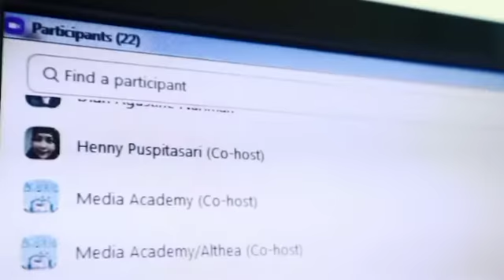BTS Online Training Media Academy #2 bertema : "BUILD SOCIAL MEDIA INTO PR STRATEGY"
📽 BTS Online Training Media Academy #2 bertema : "BUILD SOCIAL MEDIA INTO PR STRATEGY" bersama narasumber Ibu Dian Agustine Nuriman, M.IKom, IAPR (Founder NAGARU Communications dan Divisi Komunikasi & Hubungan Antar Lembaga BPP PERHUMAS) serta dipandu moderator Michelle Claresta (CSR & Community Relations Officer Metro TV) pada Selasa, 22 September 2020.